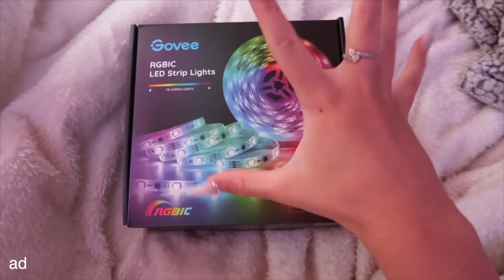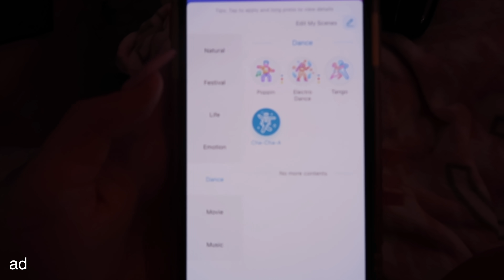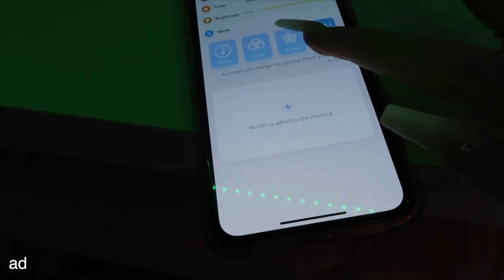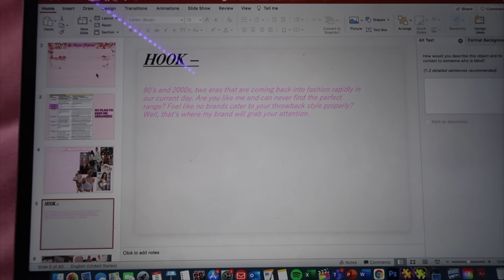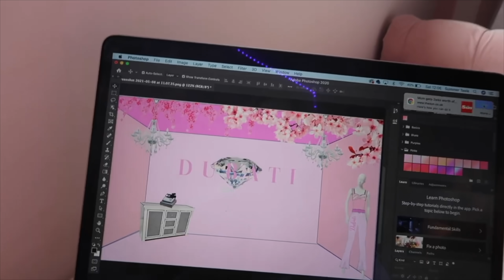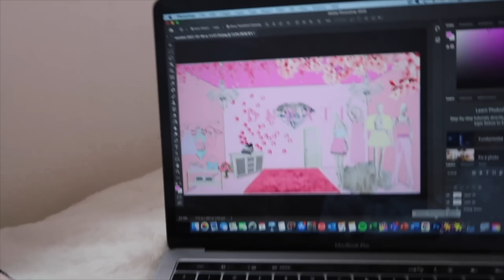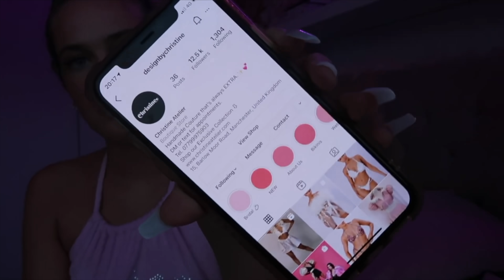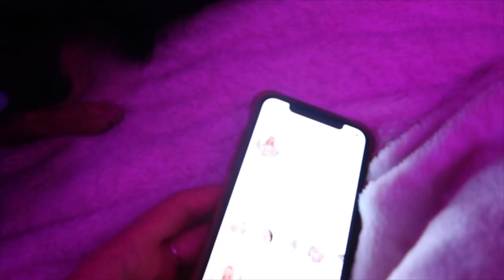DAY In The LIFE Of A YOUTUBER!🤪❤️ ~ Updates, Fashion College Work & More!💋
Govee RGBIC Strip Light US:

Depop: summermary1

* 21 buttons: summer_teale click the link to sign up and start earning money!